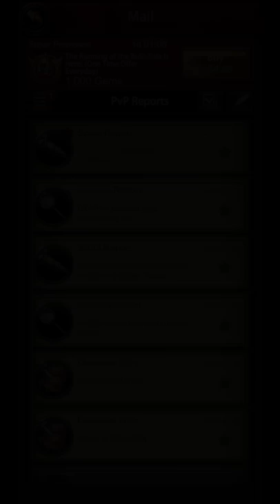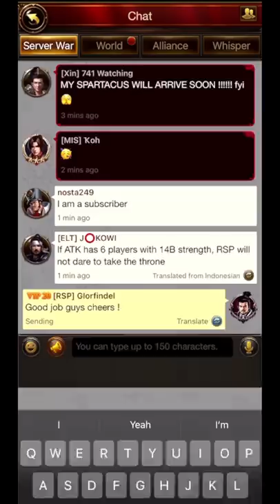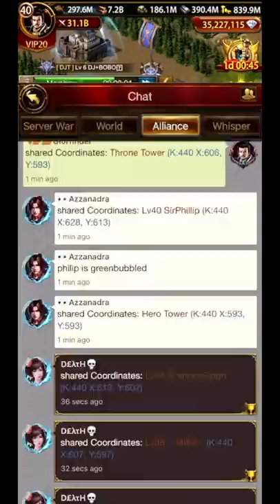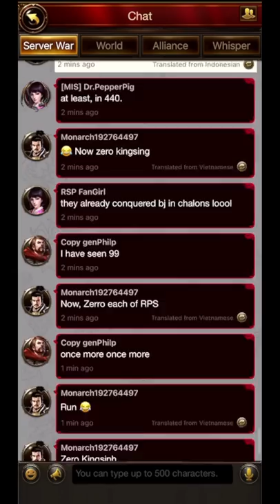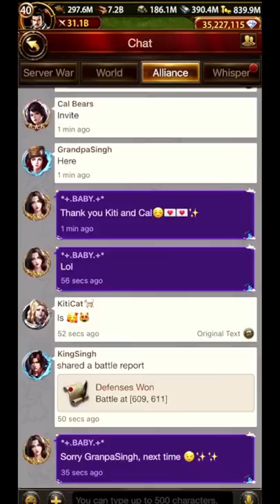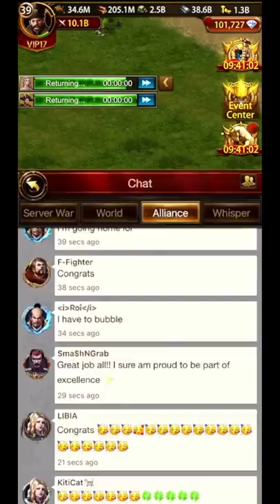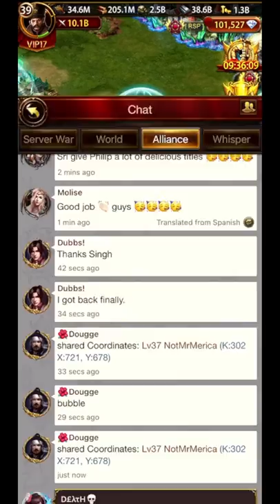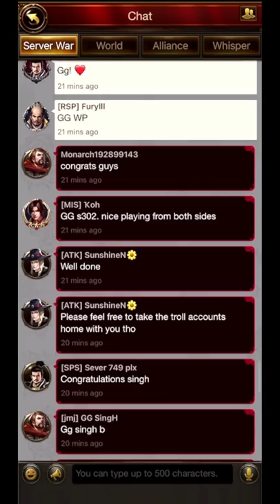Conquering Sir Phil's Server - RSP 302 vs ATK 440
36B vs 5.8B SvS Score! GG to ATK!

Summarized / edited this one a bit. Enjoy!